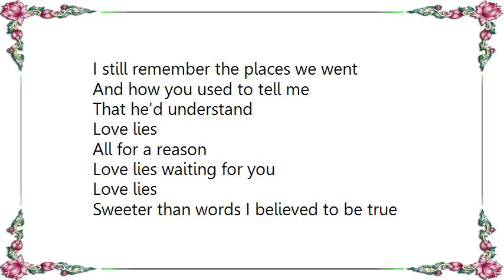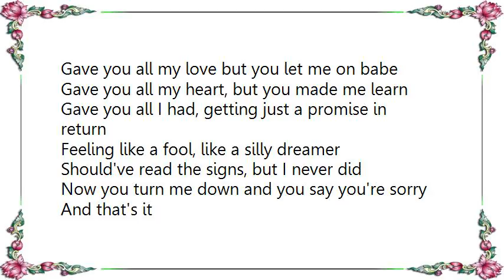Kayak - Love Lies Lyrics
[Lyrics Kayak - Love Lies]
[Lyrics Kayak - Life of Gold]
We turn our heads, lower the eyes
Is it painful, too disgraceful to be seen
We build a castle weak but high
Walls to ward off rude awakenings from a dream

The castle then the ruins left
The load of a thousand dreams
Beyond the reach of eyes and ears
Horizons call and seem to hold
Life of gold

We carry on and bravely bear
The weight of years in which we'll face the odds

For all we know you will be there
The masquerade goes on forever and we're caught for life

An endless journey guided by
The pull of of mighty streams
Life of gold

Many a morning you'll wake up and find
That it's right
Only you by me side
Needing me, say you do
Let me see you through